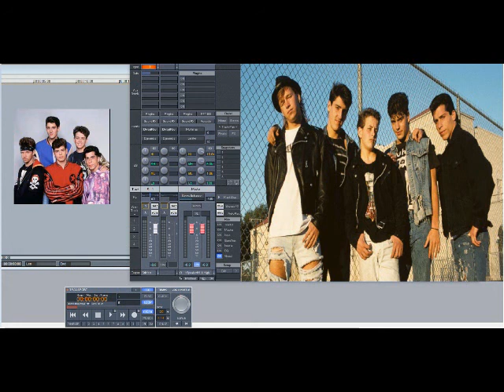New Kids On The Block – Valentine Girl (Slowed Down)